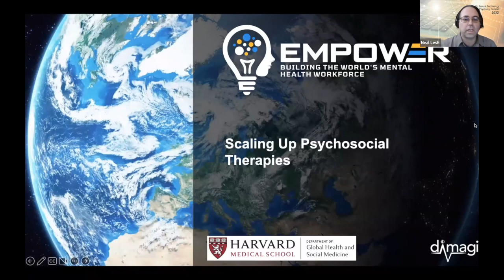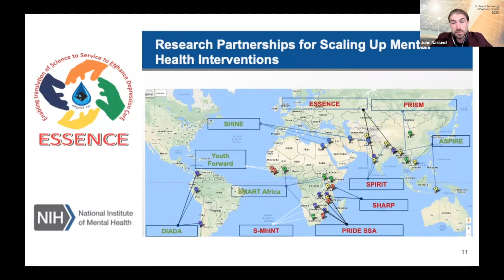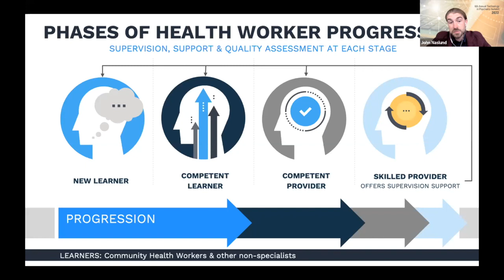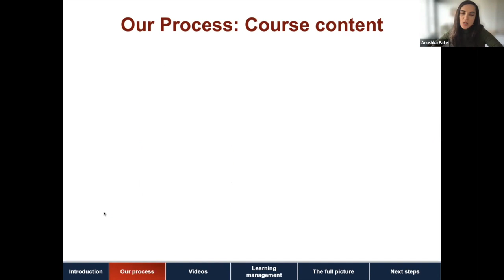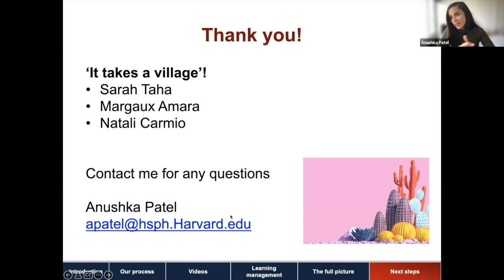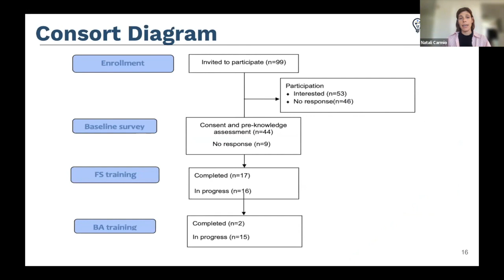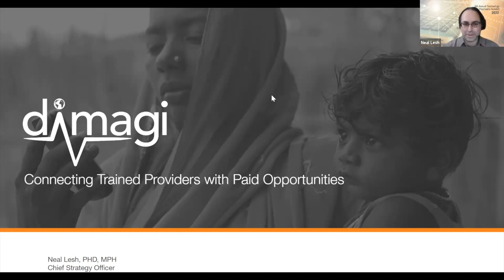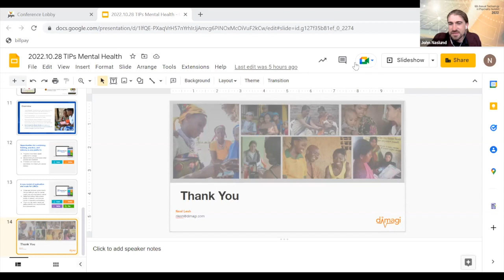Scaling Up Psychosocial Therapies: The EMPOWER Approach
Session Details:

This symposium describes EMPOWER, a suite of methodologies and digital solutions to build a front-line workforce to address the large unmet needs for care for mental health problems. EMPOWER, a program of Harvard Medical School's GlobalMentalHealth@Harvard initiative, has a mission to empower anyone, anywhere, to master the delivery of evidence-based psychological treatments and behavioral interventions. The symposium includes a sequence of presentations which describe the methods and tools which EMPOWER has developed. These include digitizing psychosocial treatment curricula, evaluating the effectiveness of digital training, digitally deploying measurement based peer-based supervision, digitally connecting trained providers to paid opportunities, and scaling-up a behavioral activation intervention for depression.

Neal Lesh, PhD, Dimagi, Inc. – Chair, Presenter, Discussant
Anushka Patel, PhD, Harvard School of Public Health - Presenter
John Naslund, PhD, Havard Medical School - Presenter
Natali Carmio, MPH, Harvard Medical School - Presenter